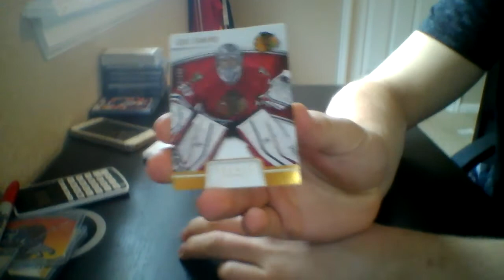Hockey_Cards_6 Pack of SYP Premier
thanks man!